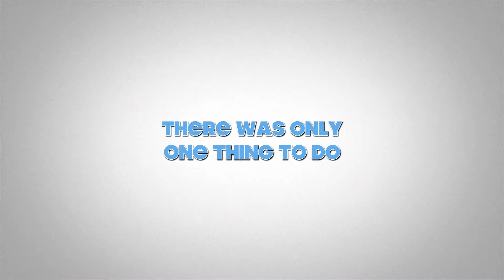Hero3 Adventures with SooHooT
Dear Little Hero3, thanks for capturing those moments, where no other camera could have been dipped in mud, snow and water like you did.
Hero3 can no longer record videos (SD card reader problem) so I made a video of all the adventures it's been on.